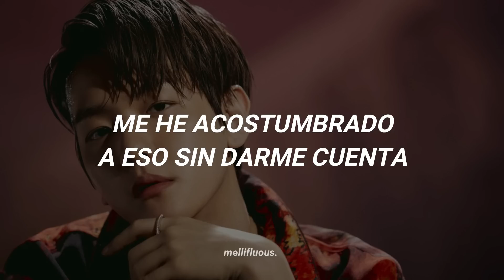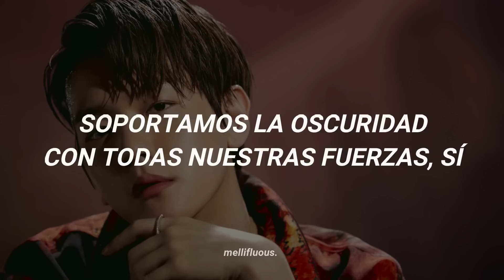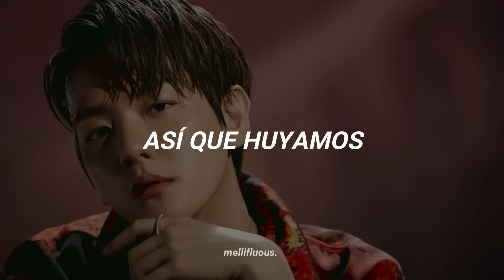EXO - Runaway (Sub. Español)